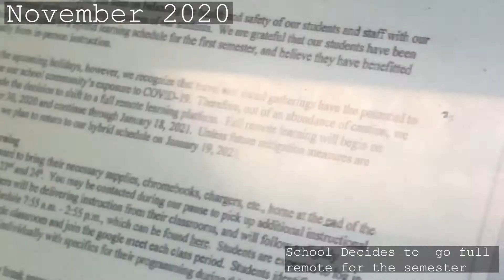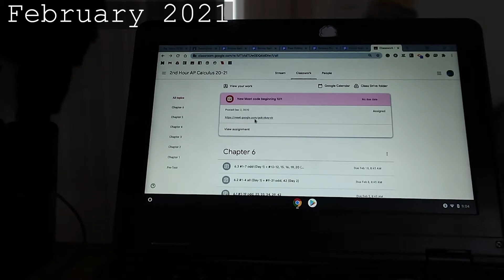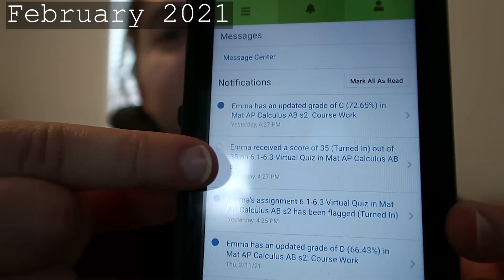Senior Year | 2020-21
How is it possible to compact a whole school year into only 17 minutes? I wish it felt like it went that fast.

0:00 Introduction
0:07 August 2020
2:52 September 2020
4:52 October 2020
6:28 December 2020
9:32 Janurary 2021
11:02 February 2021
12:31 March 2021
13:23 April 2021
14:47 May 2021